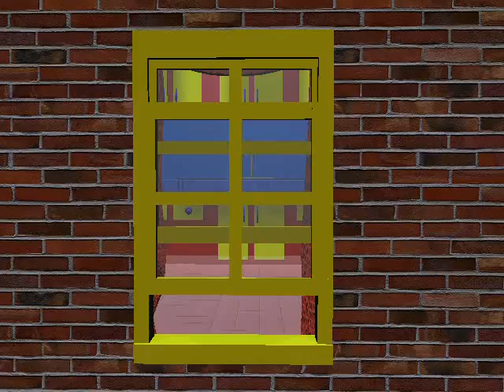The Adventures of Superspoon made in 3ds Max 8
Final project for animation 1 at ITT Tech. I think it turned out pretty well. Created in 3ds Max8. I will add sound effects later.